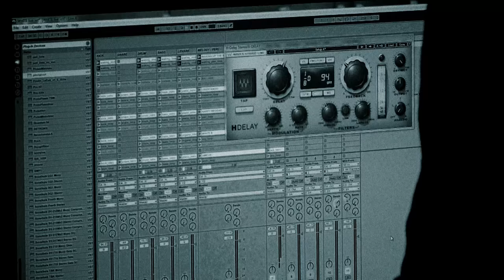WHITE - emotional electronic accordion - official teaser video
WHITE - emotional electronic accordion

the new album by Sandro Paradisi feat. Pablo Raster

available on Cd and on all digital stores from 5th February 2016

Booking

This album results from the friendship of Pablo and Sandro and
their passion for music.
They wanted to combine the sound of traditional accordion with electronic music atmospheres, creating a unique and original mix.

recorded and mastered by Pablo Raster at Raster studio, Spoleto between May and December 2015

credits:

Sandro Paradisi - accordion and keyboards
Pablo Raster - programming and electronics

featurings:

Marco Marino - doublebass in ballade, white s
Roberto Forlini - drums in ballade
Alessia Salvucci - tambourine in happy reggae
Simone Gianlorenzi - electric guitar in happy reggae